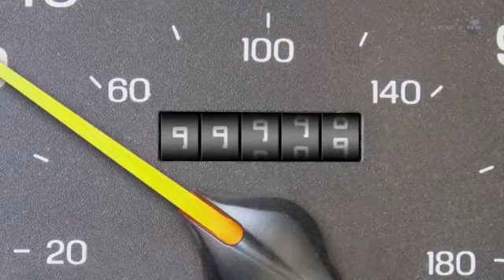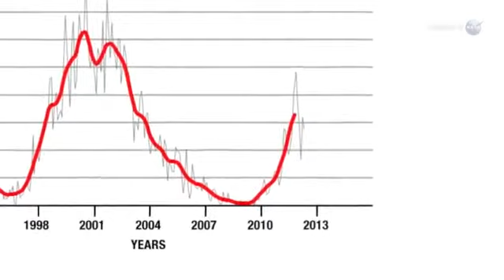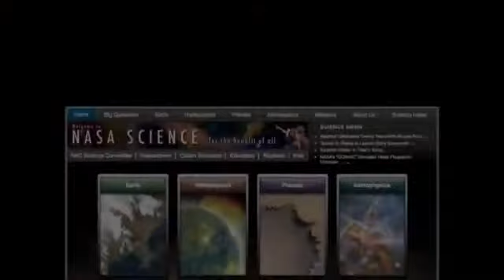ScienceCasts Why the World Didn t End Yesterday YouTube